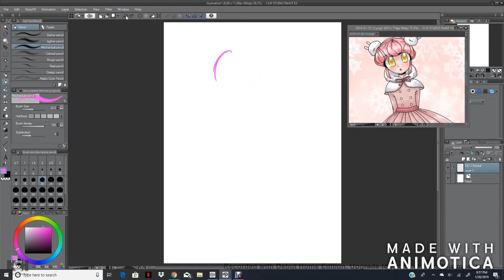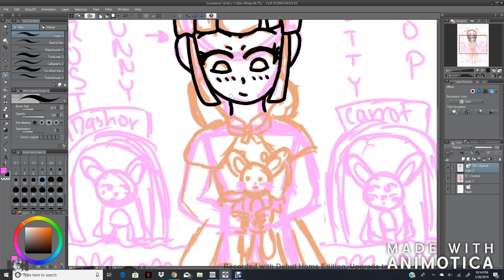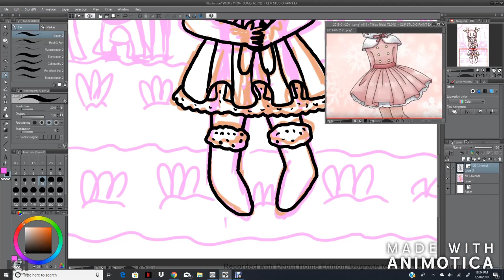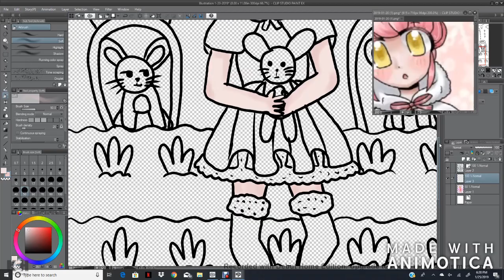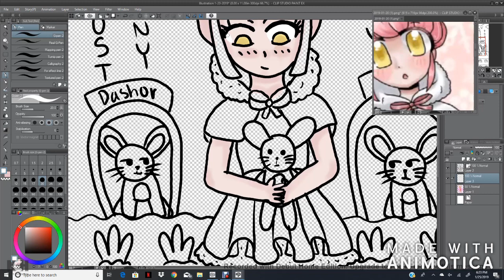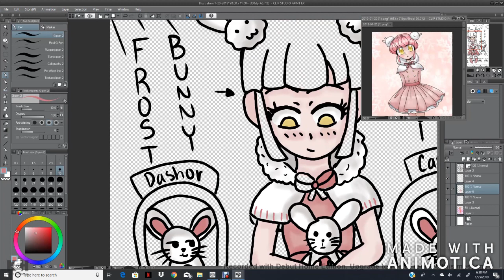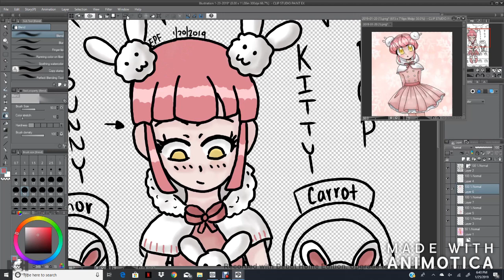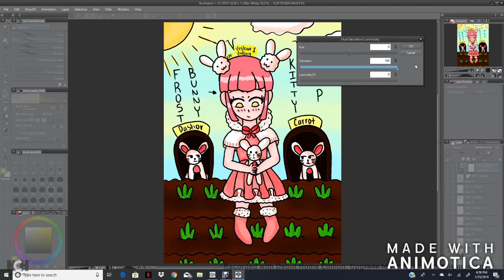Redrawing One of My YouTube Subscriber (Episode 3) -Featuring Kitty Pop-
Congratulations to Kitty Pop for winning the random monthly drawing with her OC Frost Bunny.